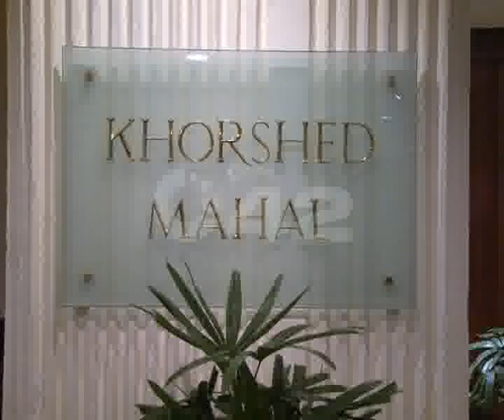Lieutenant Gen Retd Arif Hassan Elected President Pak Olympic Association POA Pkg By Amir Raza City42